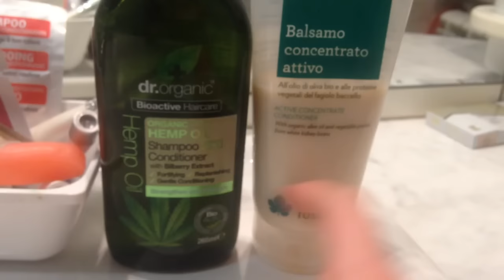Un sabato con me! VLOG 9 gennaio 2016 | Aria Loves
Un sabato di relax e rodimenti con me :) Spero di avervi fatto compagnia!

--- Periscope: Aria Loves